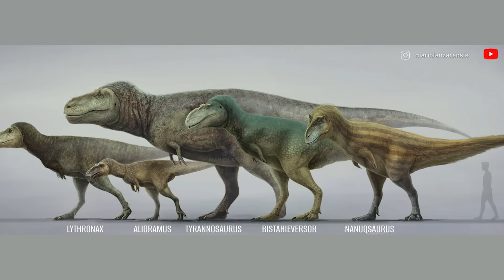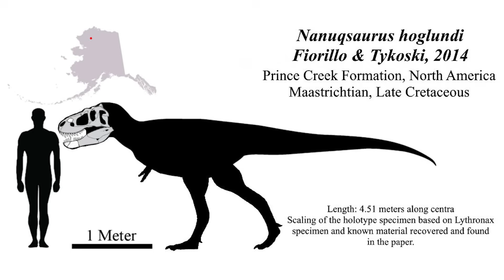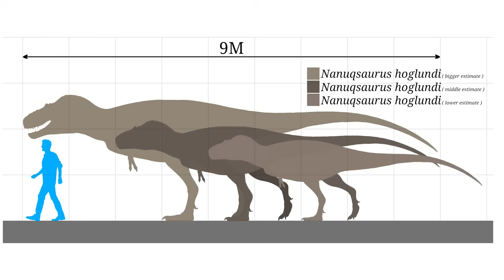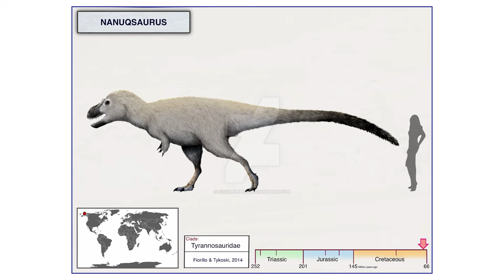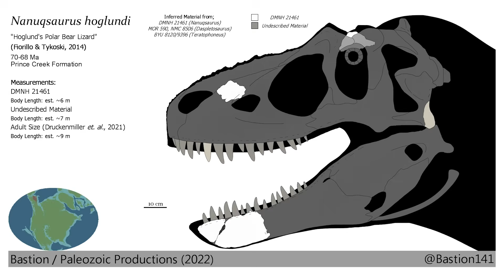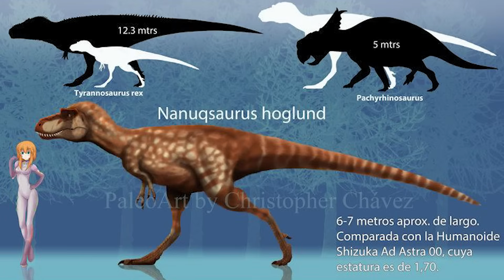Nanuqsaurus: Alaska’s Frozen Tyrant That Was Way Scarier Than T. Rex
68 million years ago, Earth's deadliest playground wasn't the scorching plains where T. rex ruled – it was the frozen wasteland of the Arctic Circle. While most prehistoric giants claimed their kingdoms in warmer climates, one tyrannosaur dared to master the art of killing in a land of eternal darkness and bone-chilling cold.

On RoaringEcho we will go through various Dinosaur Profiles, The largest and most terrifying ancient animals, and everything related to Prehistoric and ancient creatures from long lost eras.

Inspired by
The Arctic Spawned a Tyrant Scarier Than T. Rex
The North Pole Had Its Very Own ‘T. Rex’
The T.REX Of Alaska Was Actually INSANE!